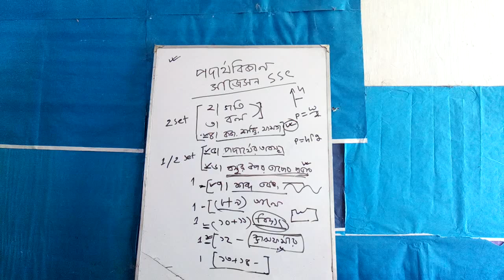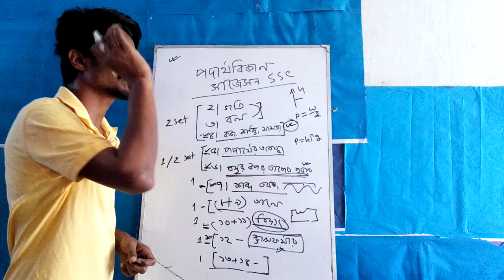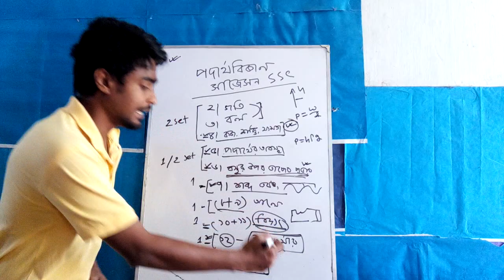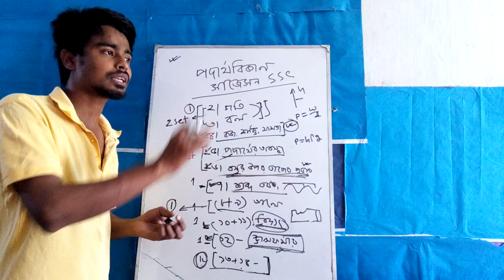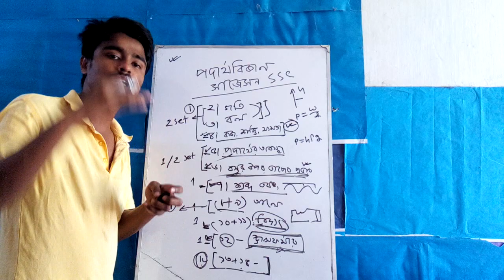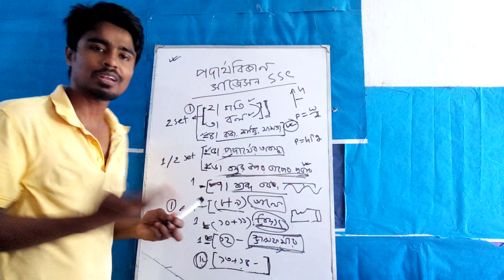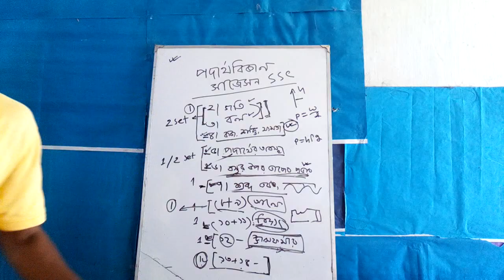Physics suggestion SSC 2019/20 part 2 : পদার্থ বিজ্ঞান সাজেসন ২০১৯/২০ পার্ট ২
1st part